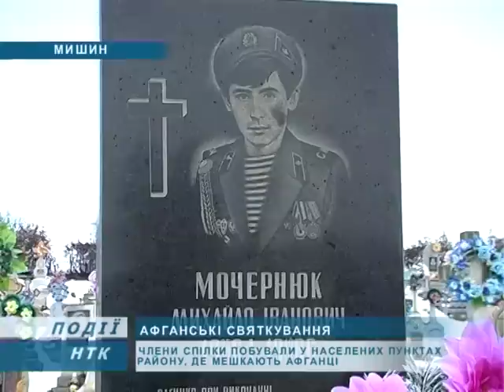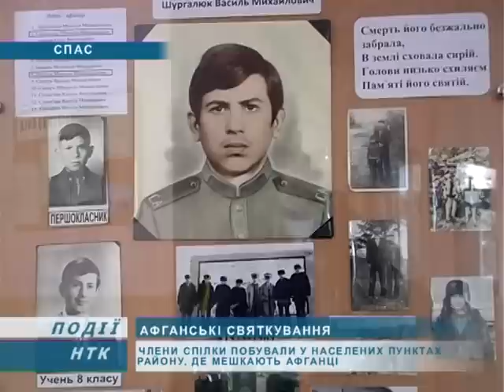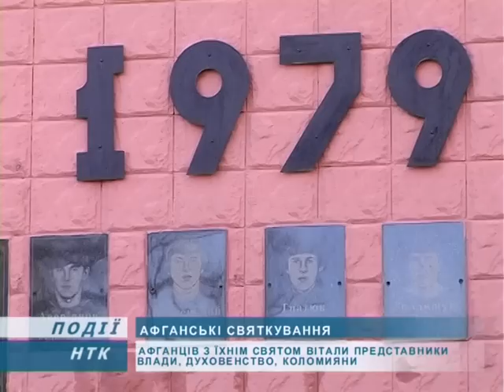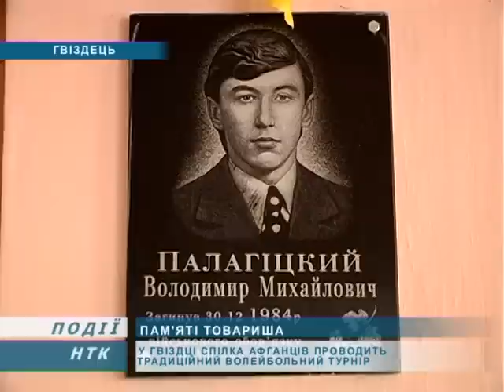Інформаційний випуск "Події дня" за 17.02.14